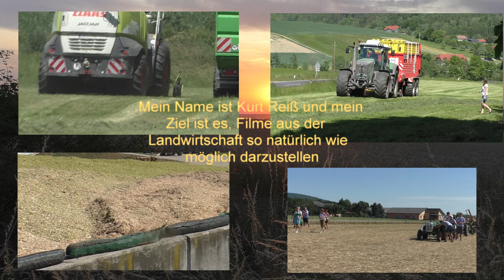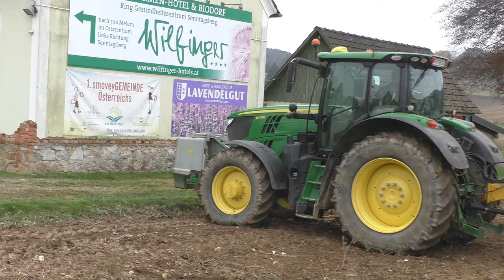Rübenroden 2022 mit John Deere 6175R mit Bleinroth Rübenladen in der Oststeiermark am Betrieb von Fa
Rübenroden 2022 mit John Deere 6175R mit Bleinroth Rübenladen in der Oststeiermark am Betrieb von Familie Fuchs Bad Waltersdorf